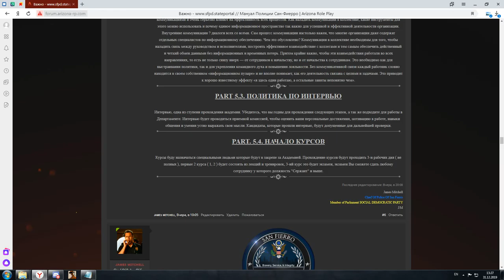Лекция на тему "Начало курсов" | 31/12/19